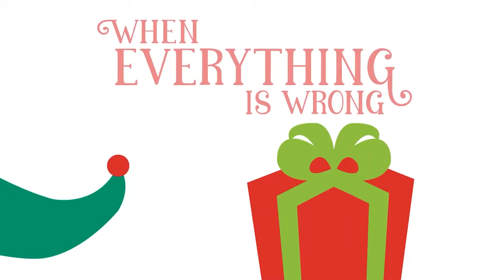How the Grinch Stole Christmas: The Heart That Grew Three Sizes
Traditional Sermon: How the Grinch Stole Christmas: The Heart That Grew Three Sizes

Theme:  When the Grinch realized that he had not stolen Christmas, that the Whos still sang with joy on Christmas morning, he was puzzled. After “he puzzled three hours, till his puzzler was sore,” he realized that “Christmas mean a little bit more.” Then his heart grew three sizes.  As a result, he quickly returned all the Christmas presents, decorations, and food to the Whos in Whoville. What did the Whos do? They welcomed him to the Christmas feast and gave him the honor of “carving the roast beast.” Is this story really about forgiveness and reconciliation? Could that be the “little bit more” the Christ child brings?

Scripture: Luke 2:8-20 (CEB)

11:00 am Traditional Service

Visit us in-person:
104 S Pineapple Ave

8:30 & 11:00 am – Traditional Service